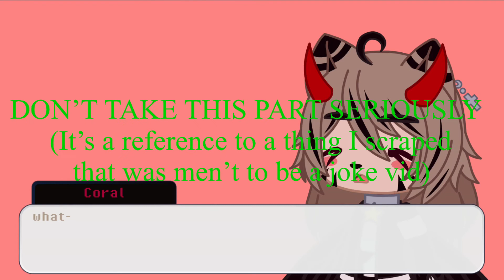Coral interacts with everyone who is related to her and every one who she knows